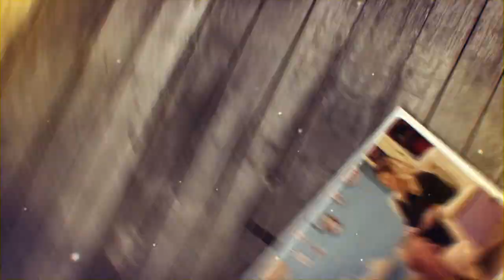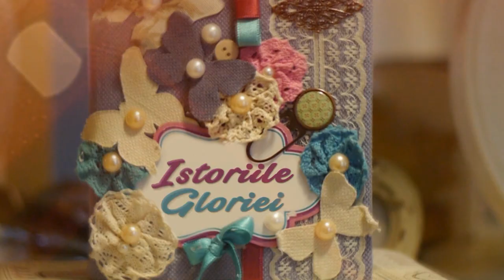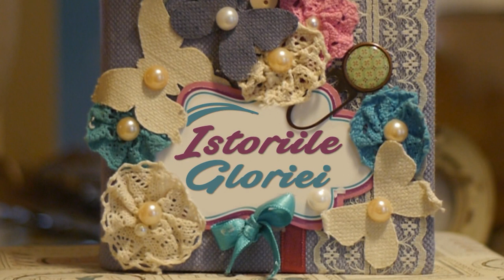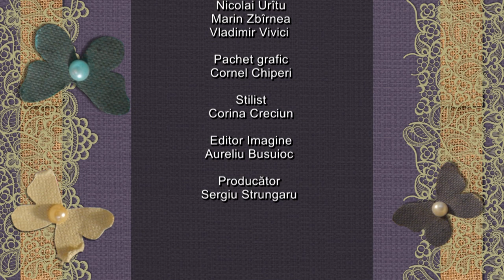Istoriile Gloriei cu Anatol Cotorobai